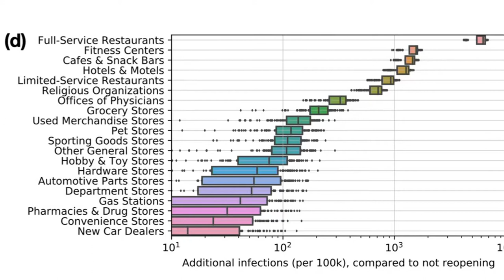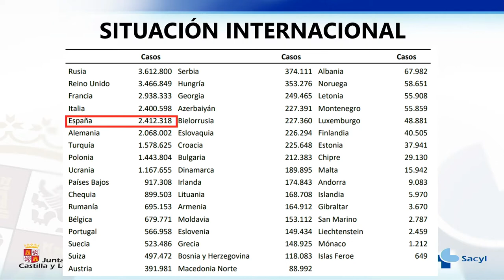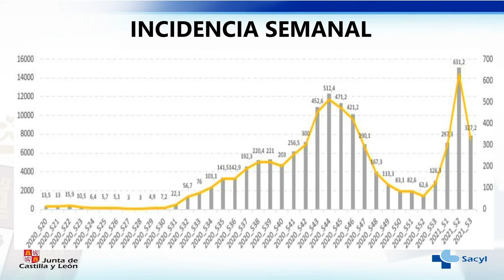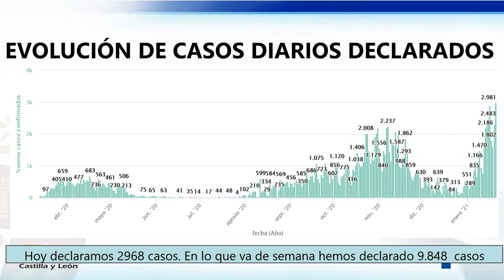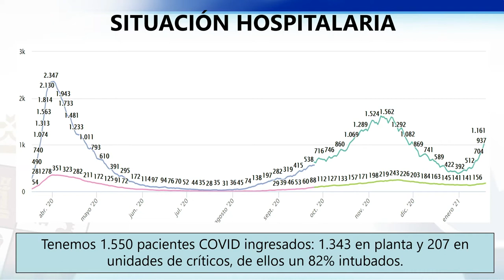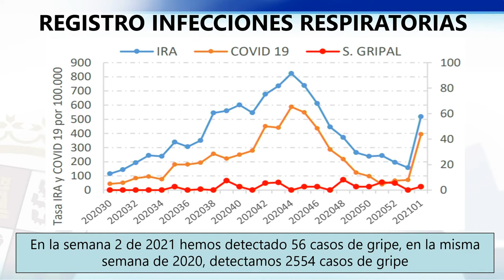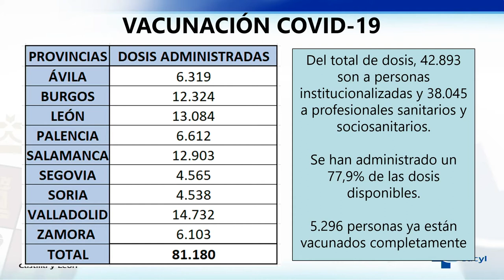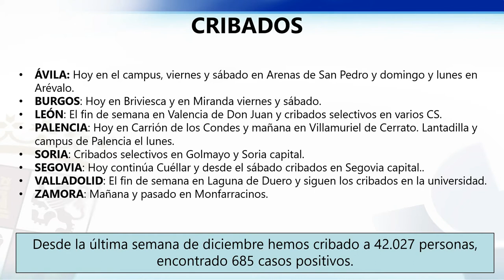21/01/2021 RDP POSTERIOR AL CONSEJO DE GOBIERNO